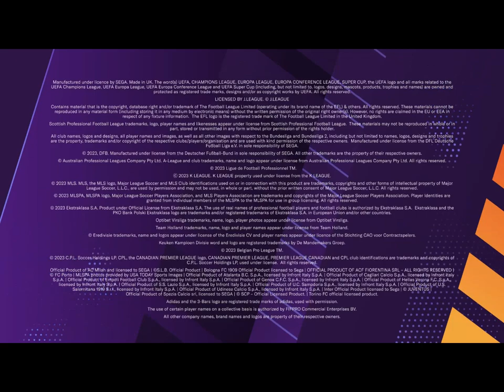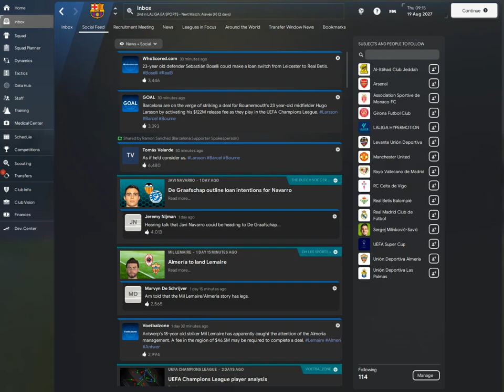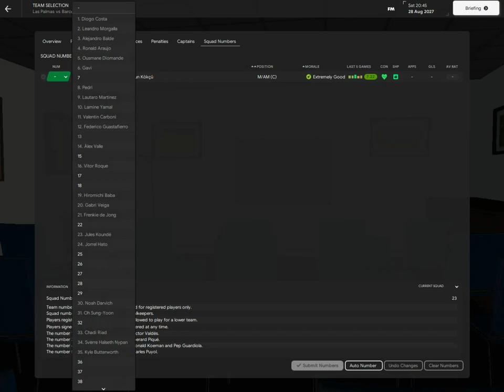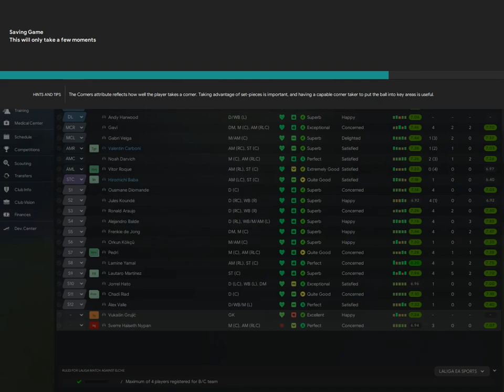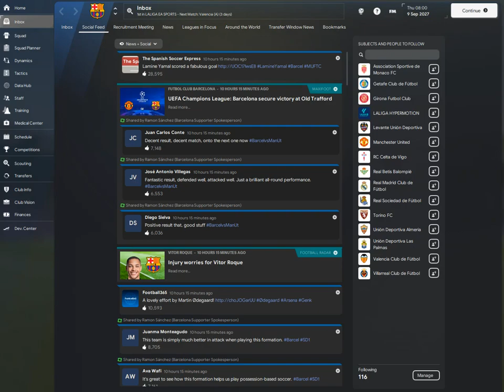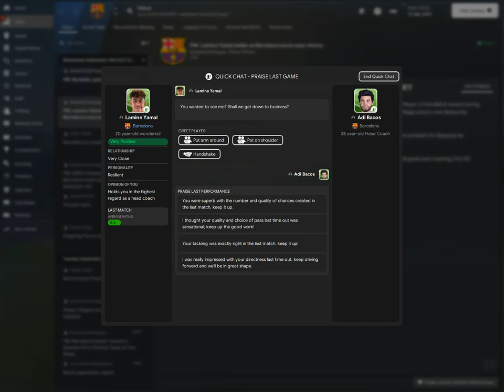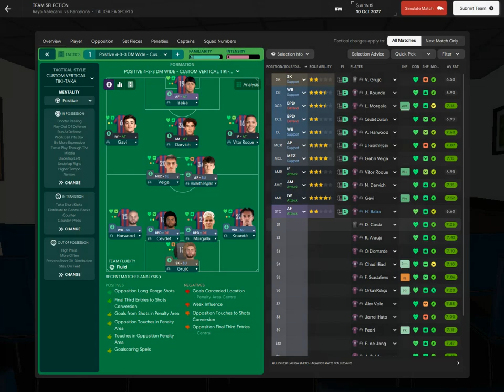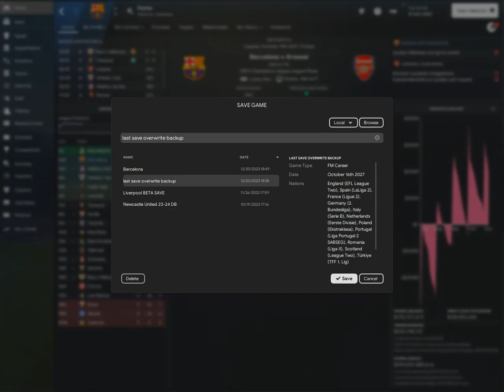FM 24 BARCELONA CAREER MODE #23 INSANE TRANSFER DEADLINE DAY WONDERKIDS SIGNINGS+MAN.UTD UCL !!!